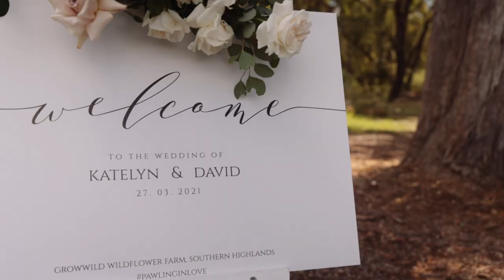Katelyn + David Teaser Film // Growwild Wildflower Farm // Southern Highlands Wedding Videography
Wild flowers, natural beauty...

We capture incredible celebrations and epic love stories on film—from Sydney to Brisbane, everywhere in between, and surrounding areas ❤️

Wedding professionals who helped to create the magic:

Band - Joshua Veneris

Music used in the film - In Our Hands by Michael FK (Artlist)